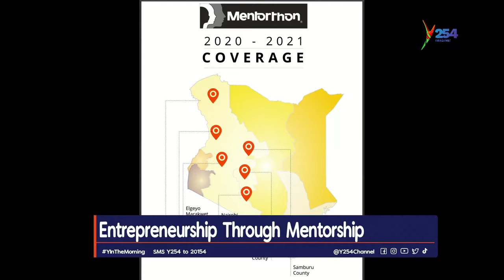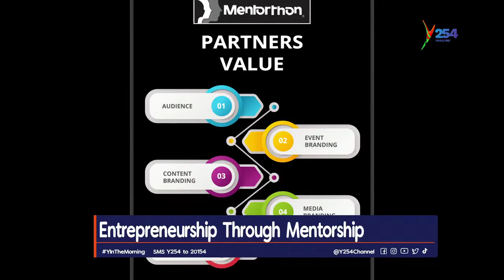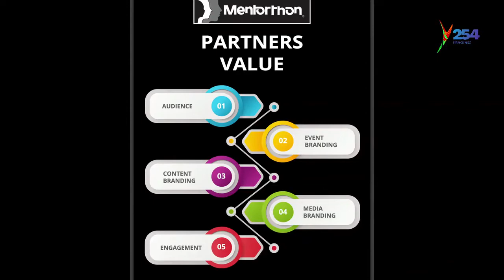School Mentorship, The Next Big Entrepreneurial Take-Over Part 2